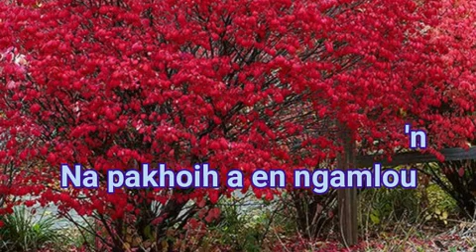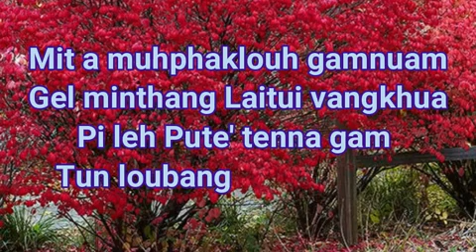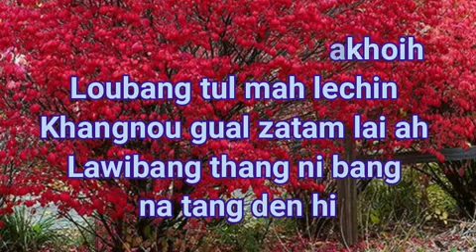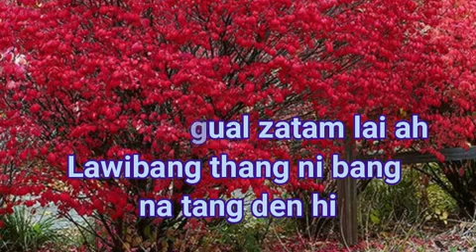Gam mang a Saron | Muana Ngaihte | Lamal